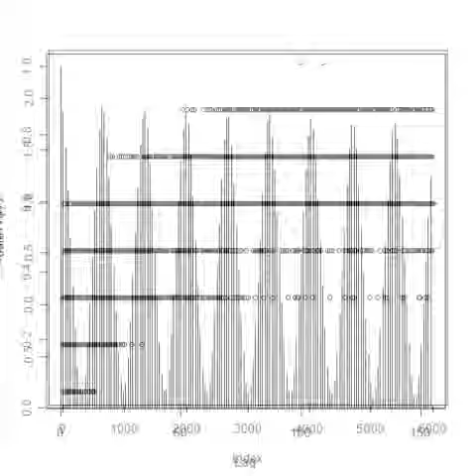スライドショー 超音波‹測定・解析›（超音波テスター）